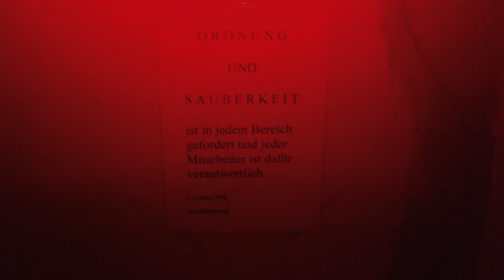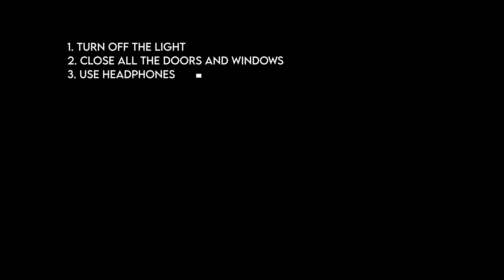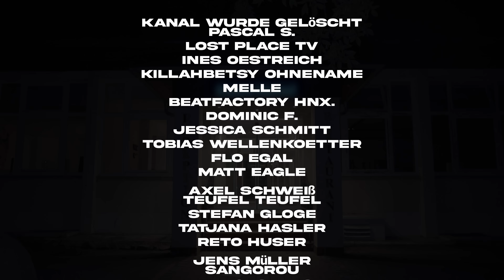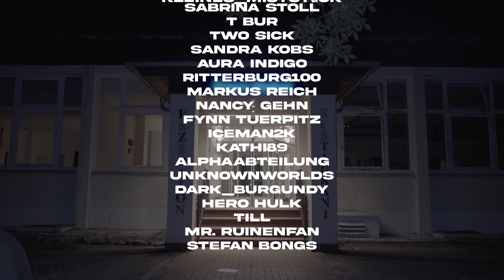DAMIT haben wir NICHT GERECHNET! 😱 - Wird DAS KONSEQUENZEN haben?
1. Wizzard Robin

2. Stefan Bongs

3. Mr. Ruinenfan

4. Nancy Gehn

5. Till

6. Lost Kakteen

7. Was Geht

8. Taraliso

9. Wolfgang Haug

10. Failjunkie 95

11. Aura Indigo

12. Hero Hulk

13. Dark_Burgundy

14. Nick

15. AlphaAbteilung

Kapitel:

00:00 Intro
01:11 Gebäude Nr. 1
09:13 Lautes Brummen
11:38 Wir nähern uns dem Hauptgebäude
12:35 WIE kann das lost sein?
14:09 Großraumküche
15:02 Saal, Bar und Rezeption
18:43 Hier läuft noch Wasser!
19:21 Fitnessstudio
22:50 Outro